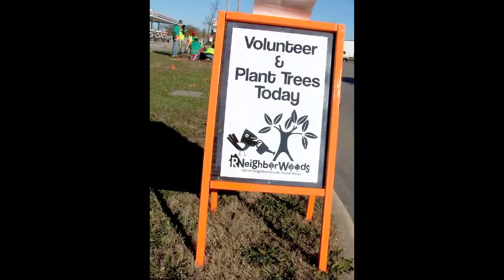2012 Arbor Day Awards—Award for Excellence in Volunteer Management: RNeighborwoods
Since 2004, RNeighborWoods has recruited volunteers and worked with partners and city officials throughout Rochester to plant and maintain community trees. The group, governed by a volunteer committee with insight from each partner, has planted 3,535 boulevard trees with the help of thousands of community members. Volunteers have dedicated more than 9,000 hours of their time in total to planting trees in Rochester.